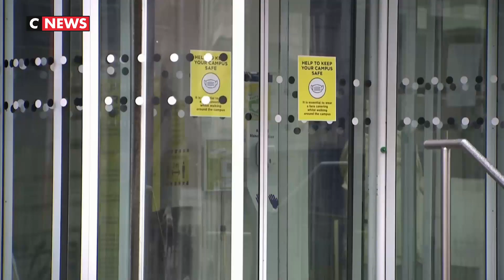Coronavirus : peut-on être infecté deux fois ?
Selon une étude anglaise menée pendant trois mois sur 350.000 personnes, les anticorps créés après avoir été infecté au coronavirus diminuent rapidement après la contamination.
Ainsi, une recontamination est en l'état actuel possible au bout d'un certain temps.
Selon l'étude, le taux d’anticorps diminue ainsi de plus de 22% dans les trois premiers mois après la contamination.
Si toutes les tranches d’âges sont touchées, les personnes âgées sont particulièrement concernées. Chez les plus de 75 ans, le taux de personnes disposant d’anticorps chute de près de 40%, contre seulement 15% pour les 18/24 ans.
En l’état actuel, les scientifiques pensent qu’une personne contaminée peut être ré infectée tous les ans ou tous les deux ans.